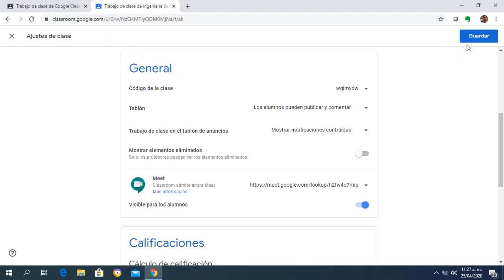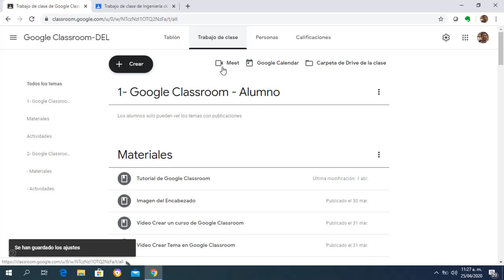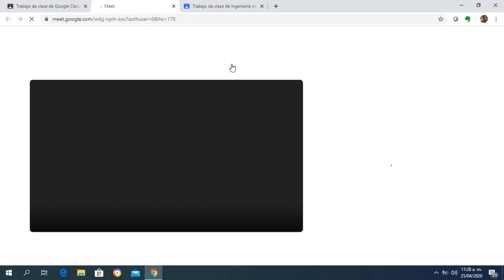Habilitar el enlace Meet dentro de Google Classroom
Videotutorial del curso Google Classroom para profesores donde muestra cómo habilitar el enlace Meet y dejarlo disponible en el curso